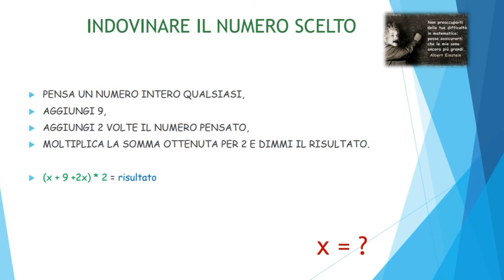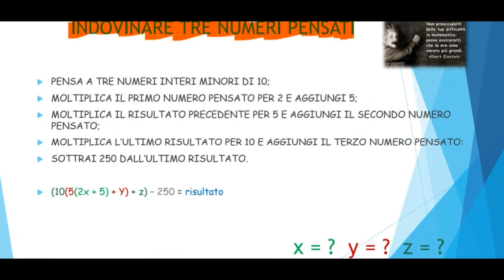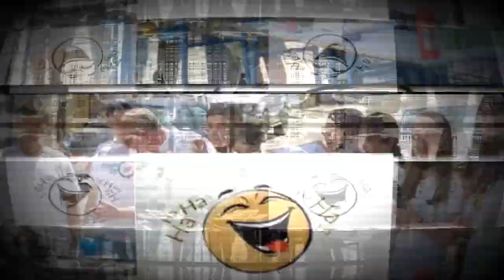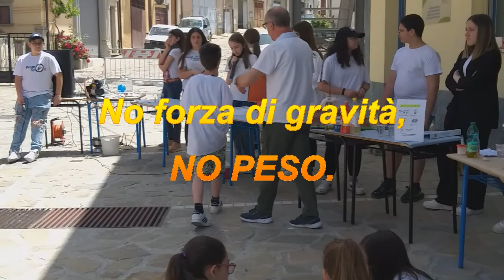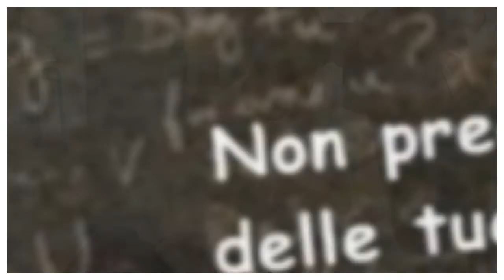Alunni protagonisti 2021 - 2022 Sec Gorgoglione